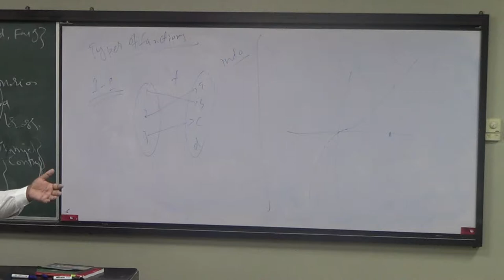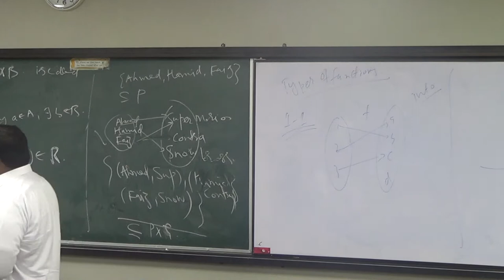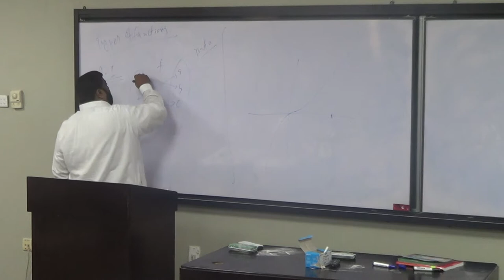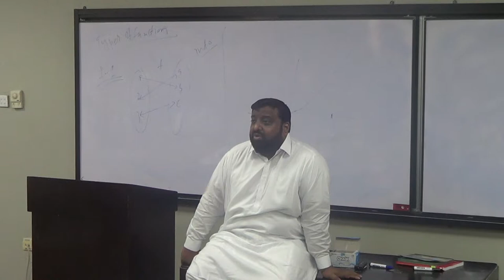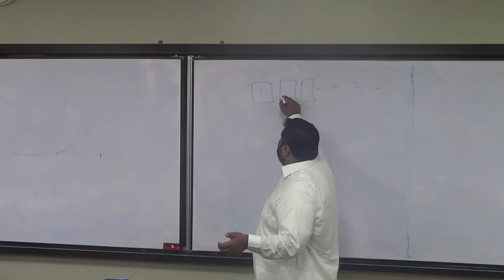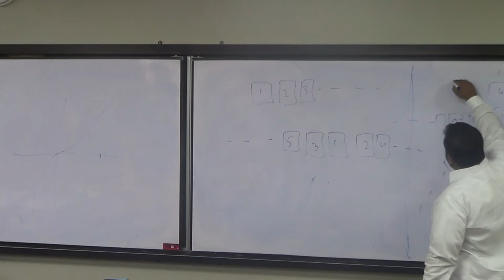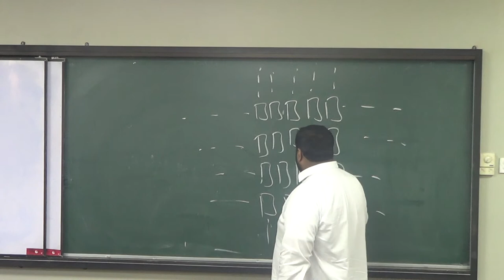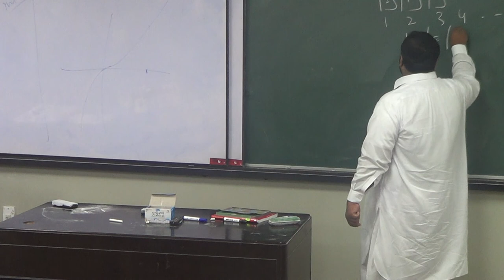Lecture 16 (part 2): one-one correspondance and countable patterns